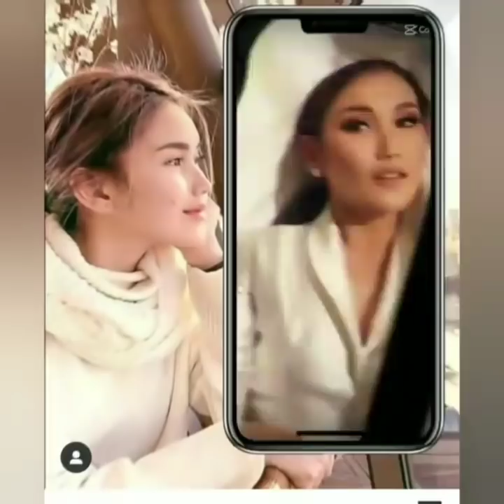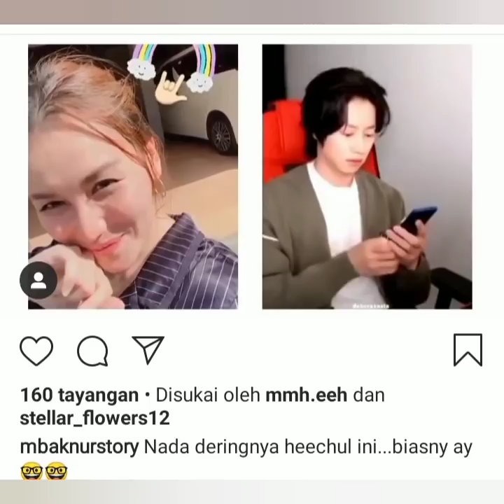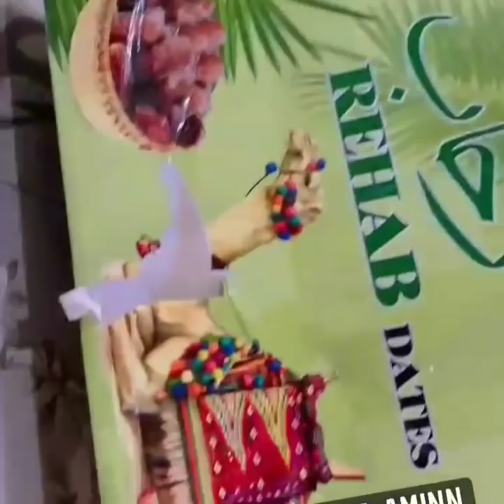6 informasi sekaligus, salah satunya ada ayu ting-ting di acara ini, catat jam tayang nya.